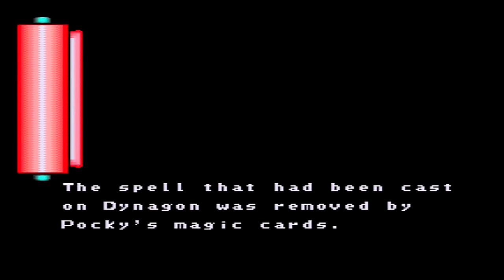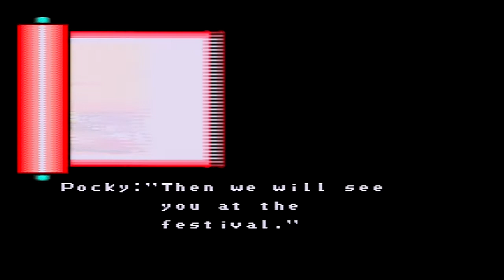Let's Play! Pocky and Rocky 2 Pt.8 Hrechkaness | Zoku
On to the Final Stage: Demon's Castle. This a long one, bear with us!